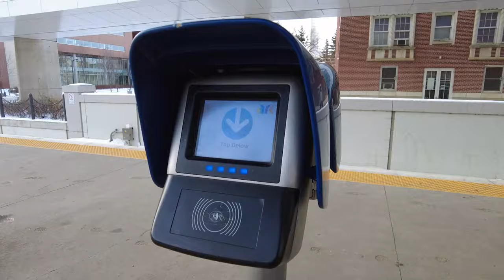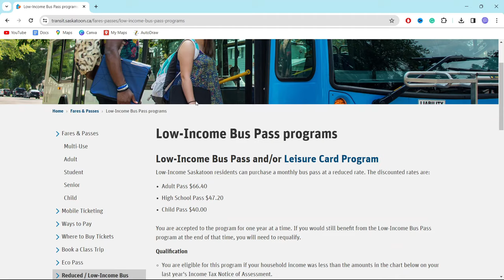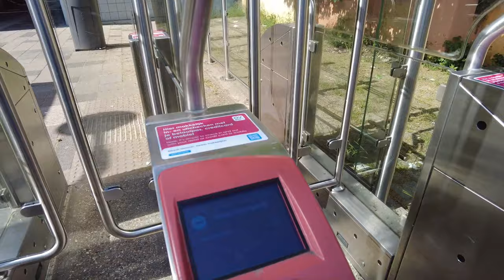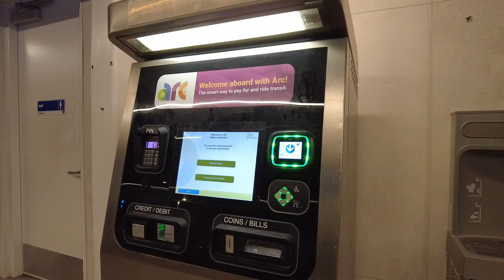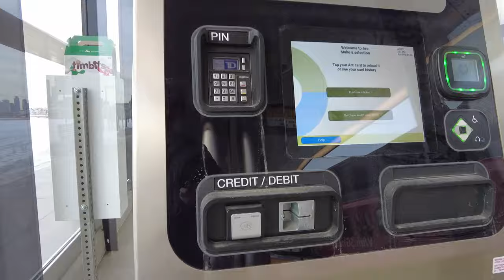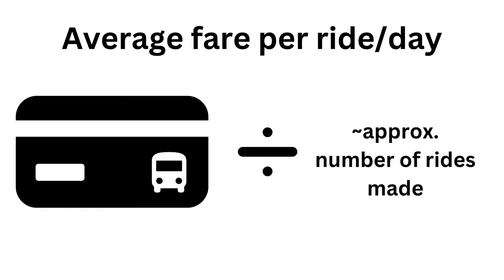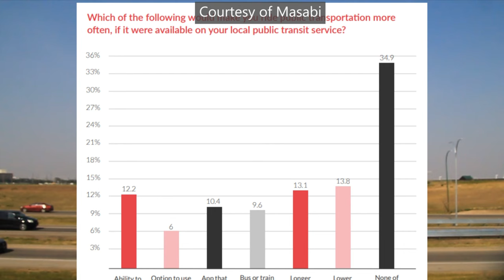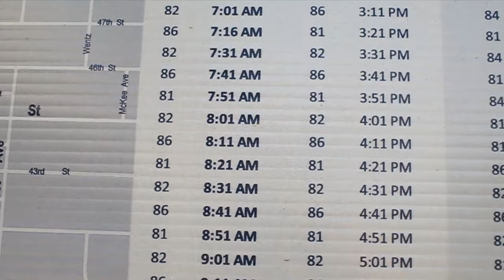The hidden element towards Transit Accessibility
Transit can be accessible and attract riders in many ways. However, there is one factor that will help build a first impression from riders to transit that isn't often talked about a lot, yet can be a defining factor to hold potential riders' interest in taking public transit, and that is fare collection and ticketing. While the price of a bus ride or train ride can be an attraction, the procedure of how to pay for transit represents another gateway to make riding transit easier or more difficult, and this can determine riders' intention to use the service in the long run.

Sources used for the video:
C40Cities: How to make public transport an attractive option in your city:
James Gooch: Fare Capping: what is it and how does it work?
Brandon Lewis. The Future of Paying for Public Transit Will Bring Better Connections.
Edmonton Transit: Fare Capping.
Nicolas Pocard: 4 Ways to Improve Public Transport (With Input From the Public).
Mass Transit. Public transportation survey finds riders rank convenience as the highest priority when choosing transit.

Other recommended readings
"Happy City" by Charles Montgomery
"Dream Cities: Seven Urban Ideas That Shape the World" by Wade Graham
"Strap Hanger" by Taras Grescoe
"Better Buses Better Cities" by Steven Higashide

Chapters:
0:00 Intro
0:30 Time for an improvement!
0:44 Fare collection - a small but important process
0:50 The challenges of transit payment
01:31 Challenging process leading to discouragement
01:37 Accessing the special transit passes: Low-income, subsidized or free passes
02:00 The process of getting the pass
02:26 The problematic loophole: the "Accessibility Pass"
02:43 Solutions for better accessibility to Special Transit Passes.
03:05 Things to look out for when implementing online applications
03:37 The innovative techniques to improve transit ticketing in general
03:50 Solution #1: Mobile Ticketing
04:14 Things to consider with Mobile Ticketing and Physical Card payment
04:22 The importance of linkages between online and physical tickets
04:36 The innovation of Mobile Ticketing: The one-for-all card
04:48 Solution #2: Interac Debit and Credit card payment
05:27 Solution #3: Fare capping
05:47 Explaining a scenario of Fare Capping - The Monthly Pass case study
06:18 Fare capping on a regional scale: The Fare Zones
06:38 Fare Capping saves you money - The Monthly Pass and Daily Pass case studies
07:18 The importance of mobile ticketing
07:28 The risk of using cash and change as a payment
07:37 Statement from C40Cities on the need for better fare collection methods
08:00 Masabi's Research on Transit User's Perception
08:19 Case Study of new mobile ticketing system in Tallahassee, FL.
08:43 Improved ticketing speed up the boarding process and reduce delays
08:50 Conclusion
09:10 Reiteration on the importance of ticketing system
09:30 Ending and Donours Shoutout.